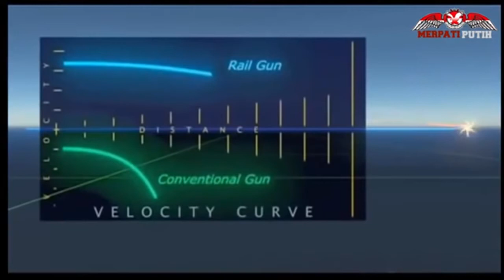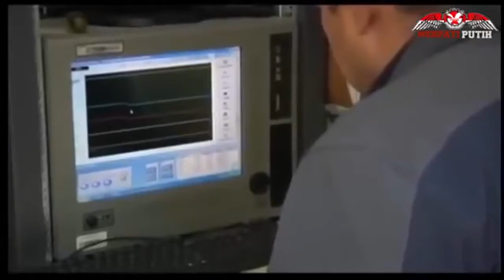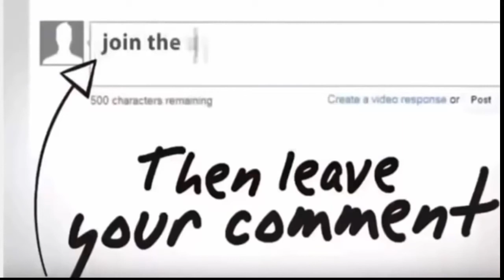Defence News ! First look at Navy s experimental railgun that can fire at 4,500 miles an hour